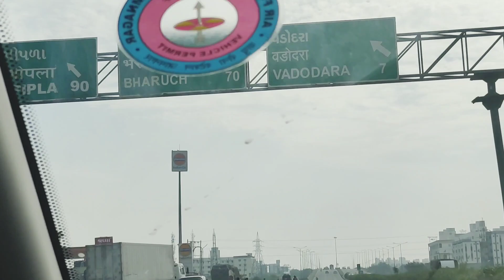Jamnagar to Surat then Surat to Delhi by🛣️ road🚙👪 marriage shopping from Surat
My name is Noopur & my husband name is Ajay Singh Bhadauria. We currently live in Jamnagar, Gujarat.
I am daily lifestyle vlogger on YouTube.
My education qualification:- B.C.A., B.Ed
But currently housewife 😊 & Vlogger
I am very much keen passionate in sharing my daily lifestyle experience with all my viewers.

😊 I will be thankful & grateful. Lots of love to u all.

Mr. & Mrs. Bhadauria